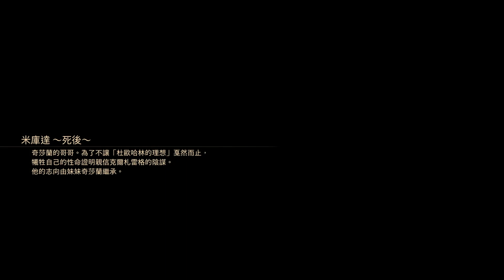《破曉傳奇 - Tales of Arise》劇情體驗 Part 14 『謎題之後依然是謎題』 - 【鼎(Tim)的遊戲日常 - 2021/10/21】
00:00 開場
00:58 隱情大白於世
08:32 贏得未來
13:41 出發
16:56 飛行感想
29:31 駛入行港
33:43 進入雷聶基斯
34:33 不同的截然不同
39:25 四分五裂的都市
41:04 調查現況
52:12 各家族領導風格調查
58:52 結論
1:01:38 現任的王?
1:04:34 忍了7年
1:07:59 極致奧義
1:10:42 過去
1:21:28 維修用通路
1:24:13 異樣
1:49:25 禁領
1:57:26 不太對勁
2:07:27 抱歉
2:12:13 菲雅麗耶的背後
2:12:57 結語